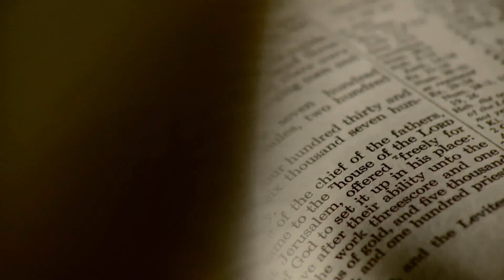I Am The Vine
The seventeenth lesson in our study of the book of John.